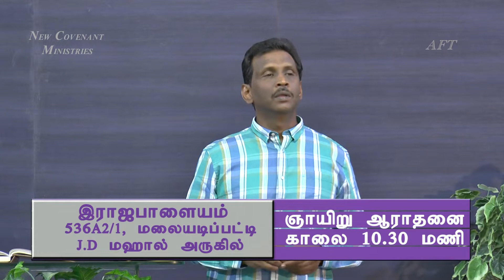பயம் வேண்டாம் - கிருபையின் துளிகள் 618 (Drops Of Grace 618)